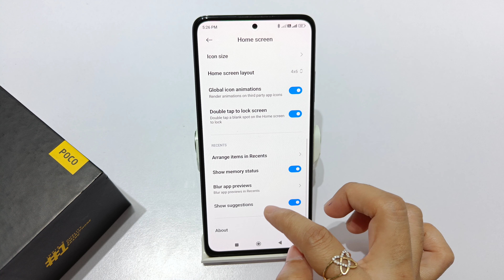How to lock recent task in poco f4 | poco f5 me ram show kaise kare | recent task manager setting